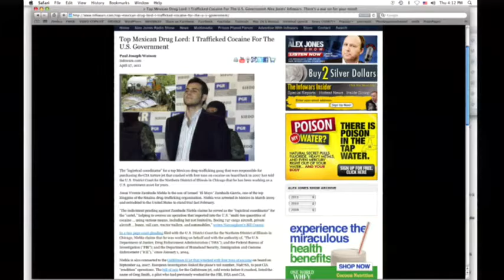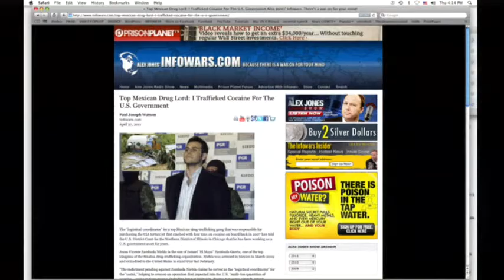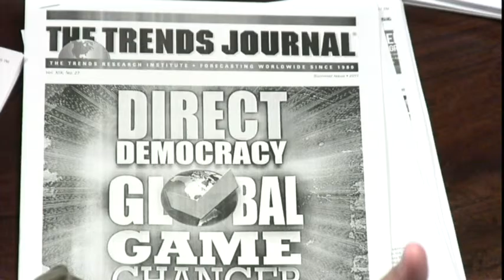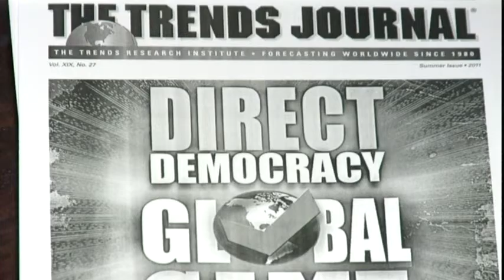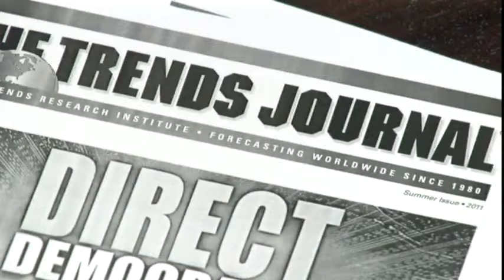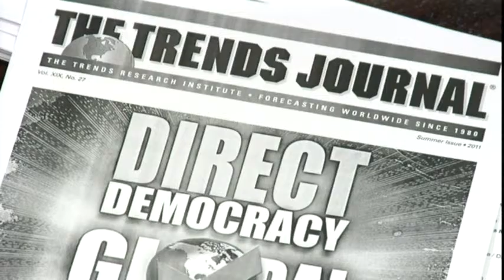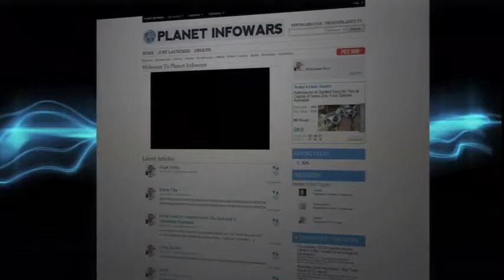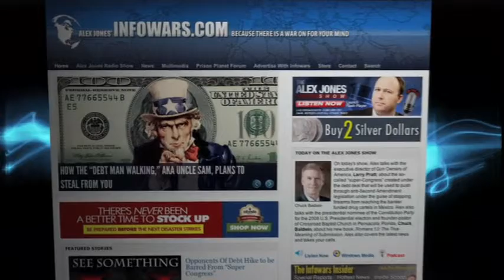INFOWARS Retro-News August 4th 2011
watch Alex speak to Gerald Celente,,The Health Ranger Mike Adams...also discussed How US Troops aid the Taliban in the opium trade(remember they are supposed to be out enemy ?)How the CIA and Mexican drug Lords work together to smuggle cocaine into America